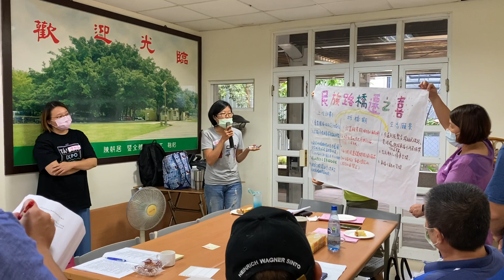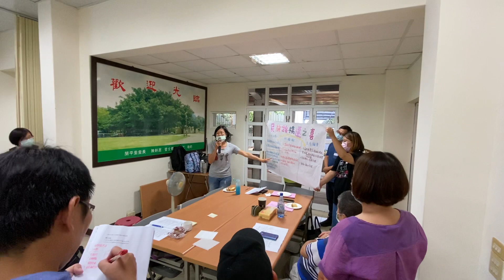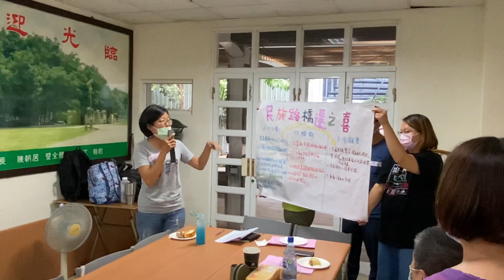鳳山經武路拆除了，鳳山人有什麼感覺？